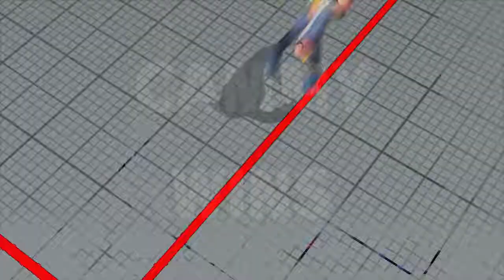SFV AE Cammy vs juri 46